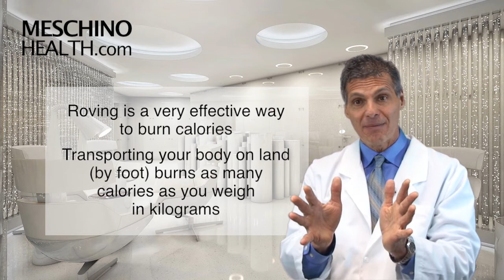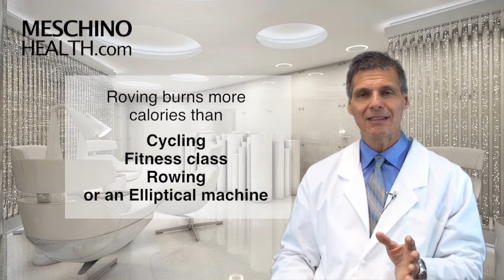Roving: The Perfect Weight Loss Exercise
Learn about the weight loss benefits of roving. Dr. Meschino explains what roving is & why it is such an effective & healthy exercise to lose weight. to read Dr. Meschino's full article on this topic.